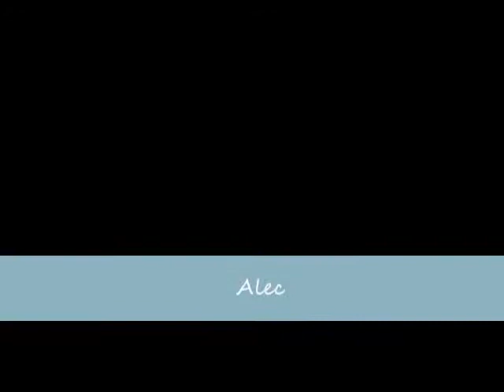The End of Year Video